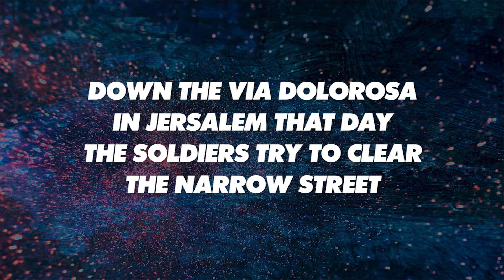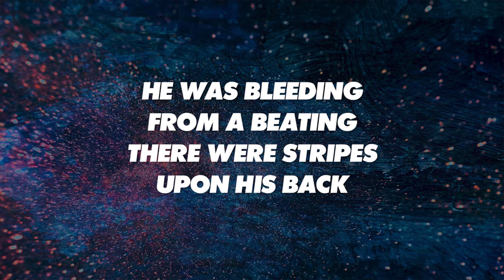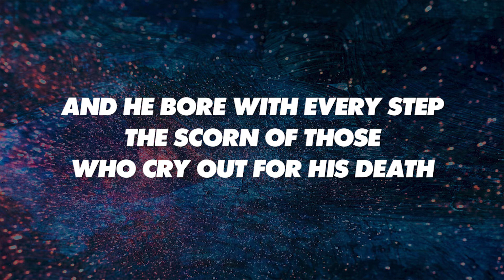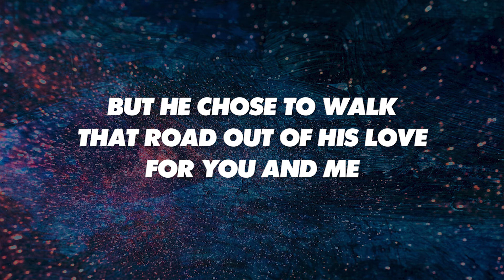VIA DOLOROSA - SATB with Solo (piano track + lyrics)